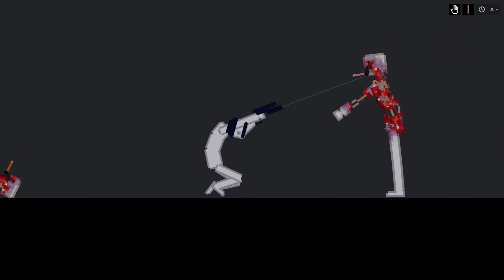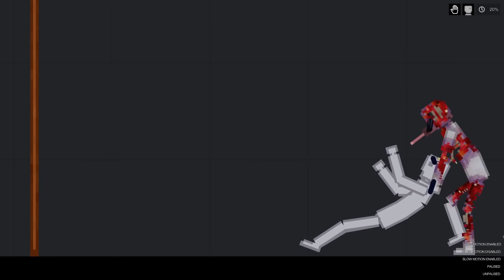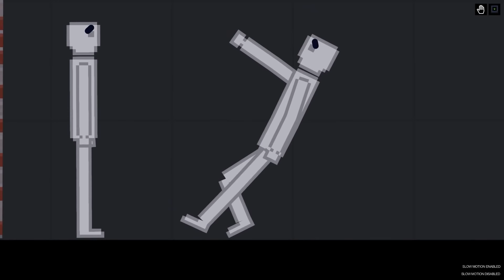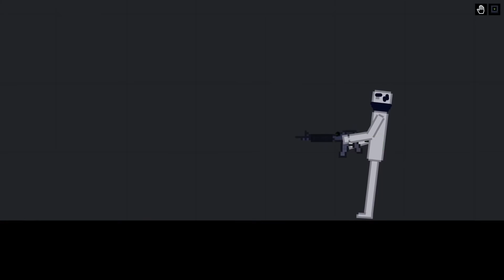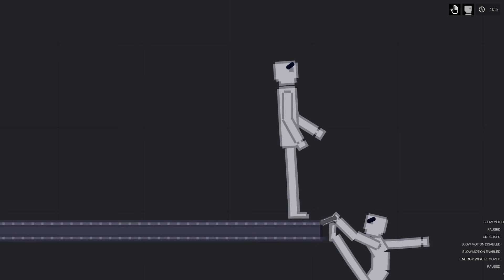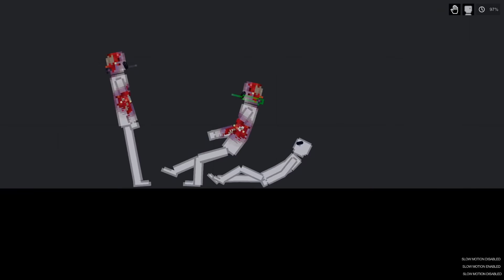Humans Against The Zombie Apocalypse In People Playground (5)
Hope you like the video :DDD